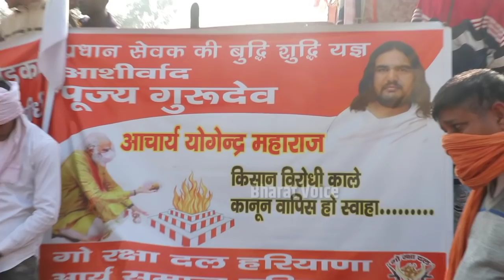जिन्होंने मोदी को बनाया पीएम, अब वही धर्म गुरु कह रहे हैं देश को भाजपा ने बर्बाद कर दिया...